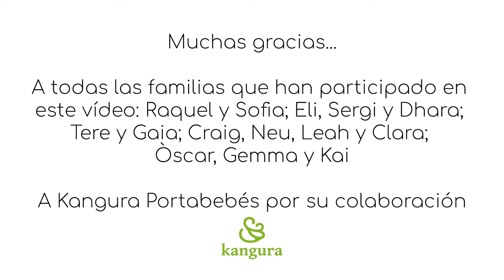Tan cerquita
Esta canción quiere ser una oda al porteo de bebés. Una forma de celebrar este momento mágico con tu pequeño, tenga la edad que tenga. Cuando lo llevas tan cerca, casi tocando la piel con la piel mientras sigues con el movimiento.
Con tu bebé en el fular o en la mochila de porteo podéis andar al ritmo de la canción (marcando los tres pasos al final de la primera frase) y bailando tal como va indicando la letra: saltando,. girando, levantando al pequeño... hasta el final que hay una muestro de el momento en el que el bebé se duerme encima tuyo con la confianza y la paz de sentirse totalmente protegido.

"Tan cerquita" es una canción de Gemma Baños con arreglos de Gregori Ferrer.
Pertenece al álbum "Canciones Diminutas" de Gemma Baños y Marta Canellas.

Bellaterra Música Ed. es una editorial de música especializada en público familiar y maestros. Lleva más de 30 años creando cuentos, músicas y canciones de calidad que gusten a los niños y les ayuden a crecer de una forma sana, creativa y equilibrada.

TAN CERQUITA (LETRA CANCIÓN)
Vámonos a caminar,
tú en mi pecho, yo tu hogar.
Tan cerquita estás de mí
¿Ves el mundo desde aquí?

Te haré saltar, te haré girar,
y bailaré contigo la vida.

Si quieres dormir,
cobíjate en mí
que yo estaré aquí,
latiendo por ti.